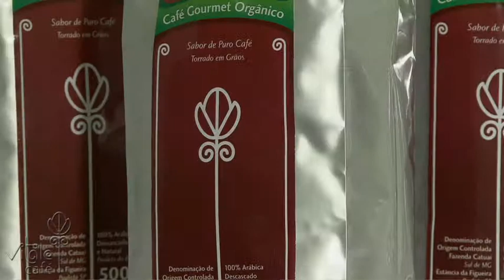ak Sequence 9 vitale copy1 H 264 for Apple TV